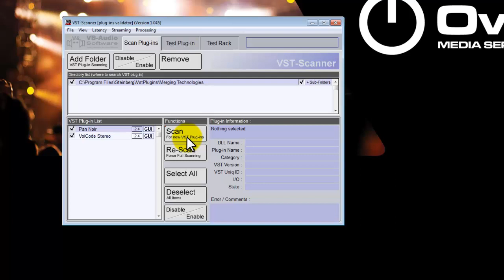Ovation Training - Loading VST plugins into Ovation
A quick video on using the VST scanner to load VST plugins into the Ovation system.

their is no sound on this as it is simply a tiny information video.